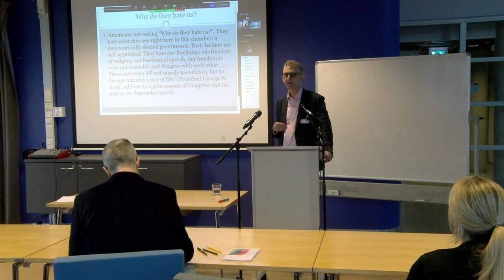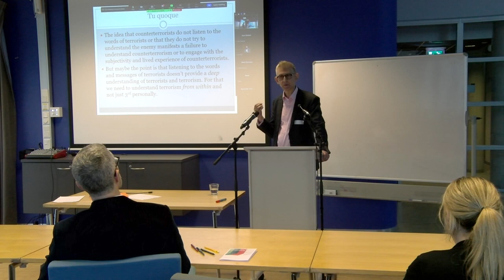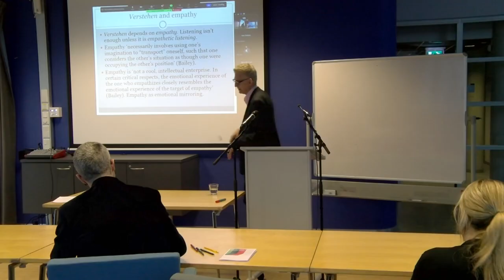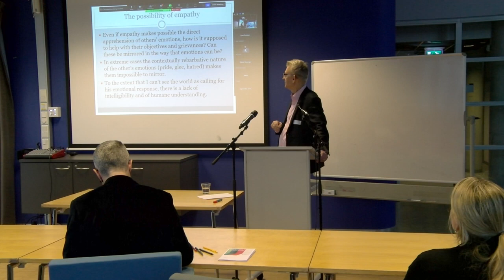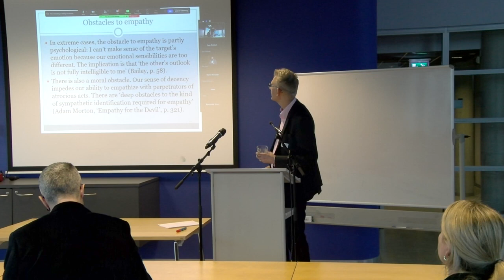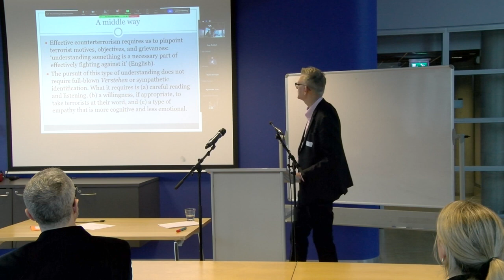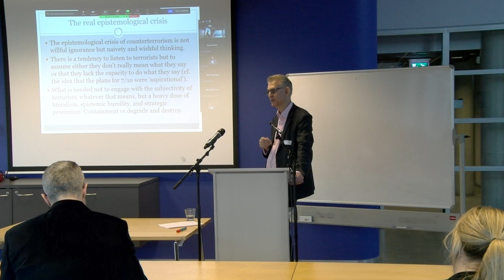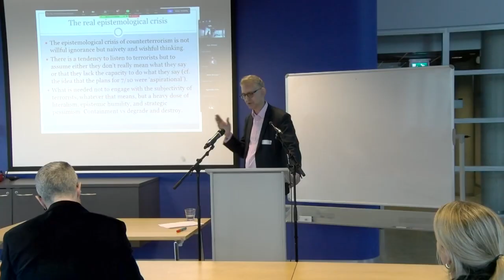Keynote 1 'Terrorism and Subjectivity' by Quassim Cassam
'Terrorism and Subjectivity' by Quassim Cassam

Writing in 2015, Richard Jackson claimed that with only a handful of notable exceptions, terrorism experts have failed to engage seriously with the subjectivity of terrorists. I will tackle three questions: what would it be to engage with the subjectivity of terrorists? What are the supposed benefits of this type of engagement? What are the obstacles to engaging with the subjectivity of terrorists? I will explore the role of empathy in relation to the first question. In relation to the second question, I will argue that empathetic engagement with the subjectivity of terrorists is overrated, though there is a case for a very modest form what has been described as strategic empathy. In relation to the third question, I will argue that the obstacles to empathy are both psychological and moral. Even if the psychological obstacles can be overcome, it is potentially morally suspect to engage with the subjectivity of terrorists who are guilty of committing atrocities.

About the speaker:
Quassim Cassam is Professor of Philosophy at the University of Warwick, an Honorary Fellow of Keble College, Oxford, and a Fellow of the British Academy (FBA). He was previously Knightbridge Professor of Philosophy at Cambridge, Professor of Philosophy at UCL, and Reader in Philosophy at Oxford University. He was a Fellow of Wadham College, Oxford, for 18 years and later a Professorial Fellow of King’s College, Cambridge. He was once the John Evans Distinguished Visiting Professor at Northwestern University and a Visiting Professor at the University of California, Berkeley. He has been a Mind Senior Research Fellow, an AHRC Leadership Fellow, and President of the Aristotelian Society. In 2024-5, he will be President of the Mind Association. He is the author of seven books: Extremism: A Philosophical Analysis (Routledge 2021), Vices of the Mind: From the Intellectual to the Political (Oxford 2019), Conspiracy Theories (Polity 2019), Self-Knowledge for Humans (Oxford 2014), Berkeley’s Puzzle: What Does Experience Teach Us? with John Campbell (Oxford 2014), The Possibility of Knowledge (Oxford 2007), and Self and World (Oxford 1997).
Workshop: ‘Extremism and Subjectivity’ 4-5 April 2024.

This is a recording from the Extremism and Subjectivity workshop in Amsterdam, 4-5 April 2024. It is part of a series of workshops facilitated by the Extreme Beliefs: The Epistemology and Ethics of Fundamentalism project at the Vrije Universiteit Amsterdam. The project is funded by the European Union’s Horizon 2020 Research and Innovation Program (Grant Agreement No. 851613).

Organizers: Chris Ranalli, Quassim Cassam, Rik Peels, and Anna Haase.